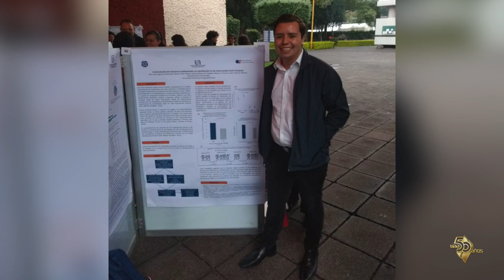50 Historias de Luz - Ivan Delgado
Conoce la historia de Ivan Delgado egresado de la UAA de la Licenciatura en Psicología en Aguascalientes.